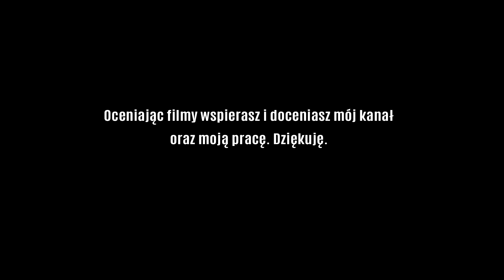🌌 Mass Effect: Andromeda Monolity na Eos #07